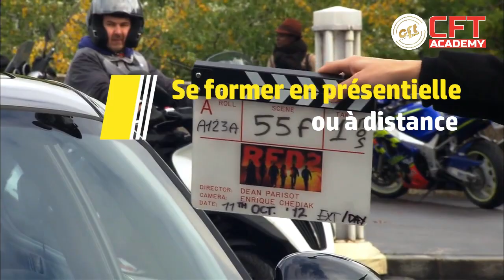APPRENDRE À FILMER - DÉBUTER AVEC VOTRECAMÉRA - تعلم كيفية التصوير ابدأ مع الكاميرا الخاصة بك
Ce cours vidéo vous accompagne pour vous apprendre à bien filmer et faire découvrir les techniques de prise de vue.
ستساعدك دورة الفيديو هذه على تعليمك كيفية التصوير بشكل جيد وتعريفك بتقنيات التصوير.